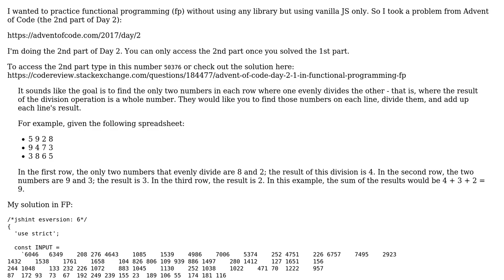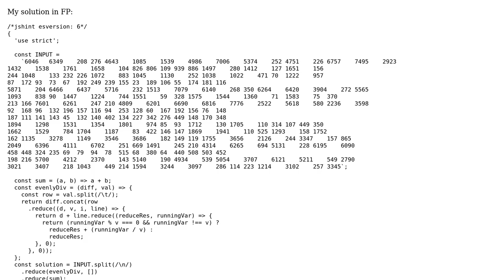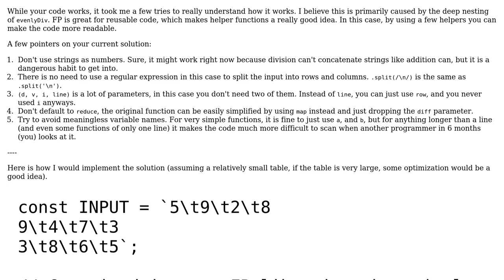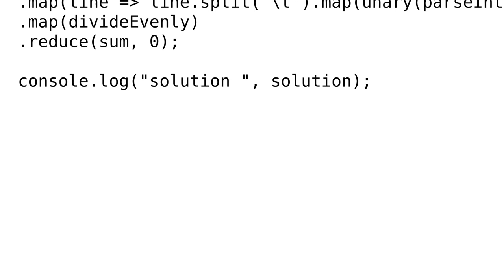Code Review: Advent of code 2017 Day 2 (2) in Functional Programming (FP)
With thanks & praise to God, and with thanks to the many people who have made this project possible! You are responsible for your own actions.